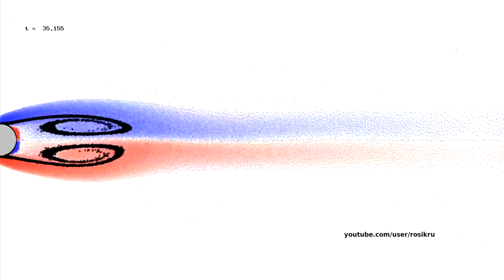Karman vortex street past a cylinder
Numerical experiment shows flow past a circular cylinder at Re=140 (computed by diameter). Classical Karman vortex street is present.
Results are being compared to famous picture from Van Dyke's album of fluid motion.
Black dots represent streaklines (ink), shed from the cylinder surface. Blue and red are for vorticity fields. Blue = negative (anticlockwise), red = positive(clockwise).
Computation performed using method of viscous vortex domains (VVD)